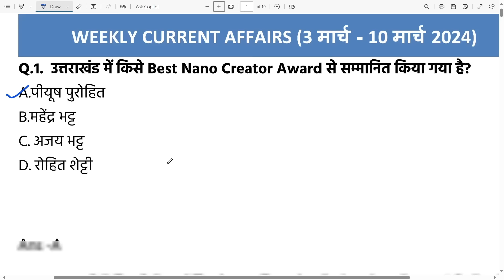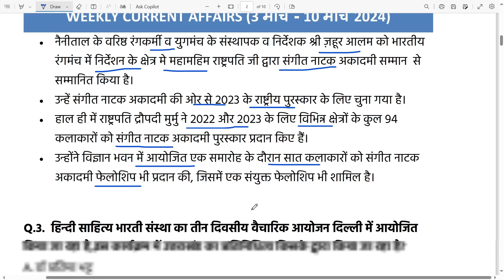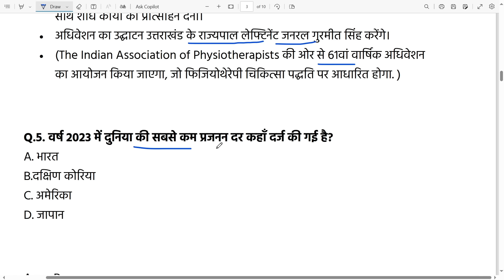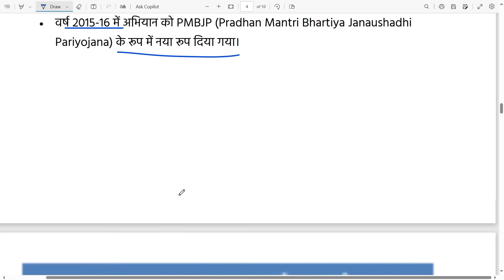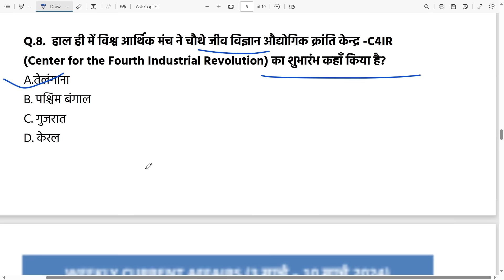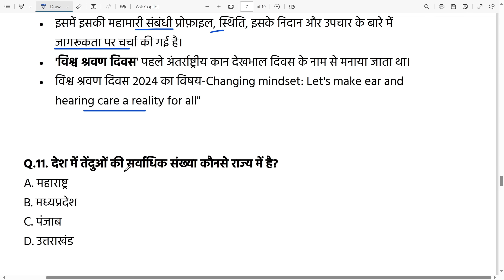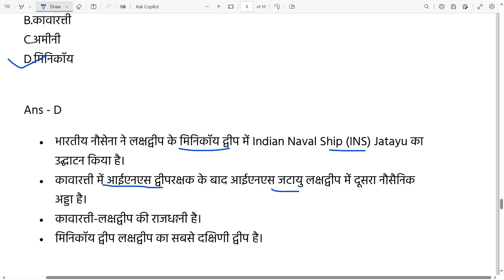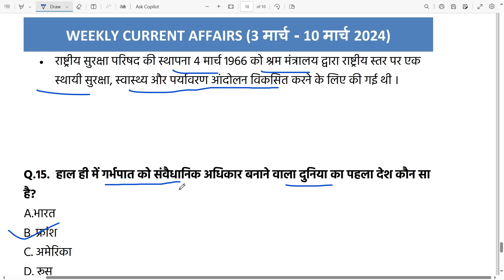Uttarakhand Current Affairs 2024 | Weekly Current Affairs | साप्ताहिक करंट अफेयर्स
Uttarakhand Current Affairs 2024 | Weekly Current Affairs | साप्ताहिक करंट अफेयर्स @JARDHARICLASSES  Weekly Current Affairs 3 March 2024 to 10 March 2024

weekly current affairs jardhari classes
weekly current affairs uksssc
weekly current affairs ukpsc
saptahik current affairs in hindi
Uttarakhand Weekly Current Affairs